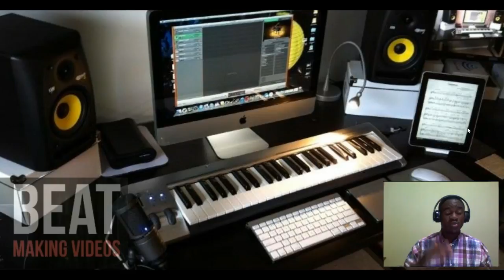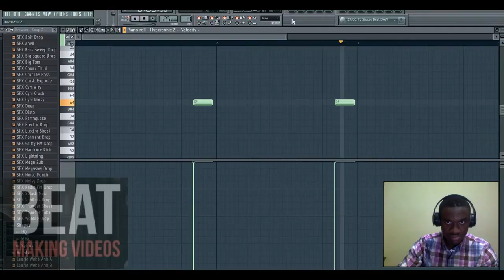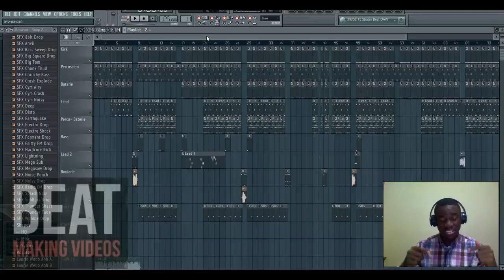Comment Faire un Beat Afro (DJ Arafat Dosabado Afro Décalé)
Bonjour,
l'equipe Poll Favor Beat vous offre une Vidéo Tutoriel du Montage du Beat Afro Décalé Du song de l'Artiste international DJ Arafat.

-QUI SUIS-JE?